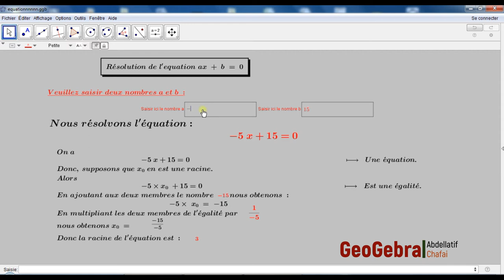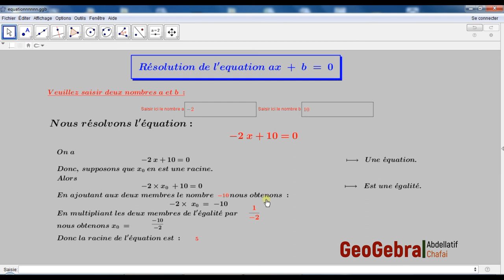GeoGebra : Applet de résolution d'une équation du premier degré à une inconnue(Aperçu).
Leçon vidéo 📹 d'une trentaine de minutes adressée aux enseignants, dans laquelle je réalise, étape par étape une applet GeoGebra permettant à l'élève de s'entraîner - en mode "solo" - sur la stratégie des résolutions des équations du premier degré à une seule inconnue.

Fonctionnement :
* Rôle de l'élève : Saisir a et b pour générer une équation ax+b=0.
* Rôle de l'applet (elle remplace l'enseignant) : Permet de résoudre l'équation en expliquant l'algorithme de résolution.

L'objectif de la vidéo est d’aider les collègues à découvrir les fonctionnalités de GeoGebra en l'exerçant.
N'hésitez pas à me laisser vos commentaires, d'aimer et de partager.
Cordialement.